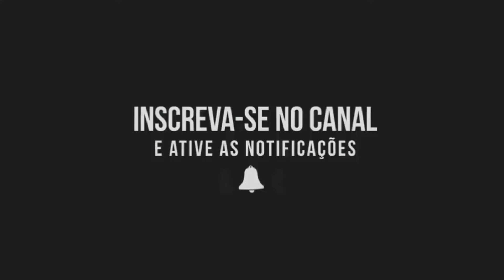ERROS DE GRAVAÇÃO, MINHA NAMORADA TENTANDO ME AJUDA 😂